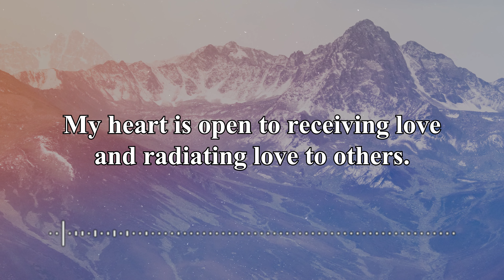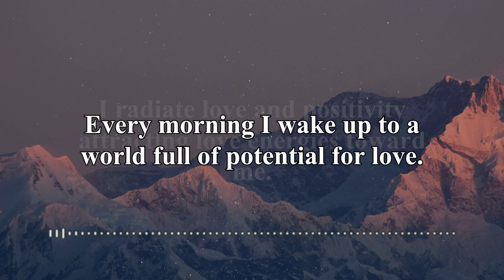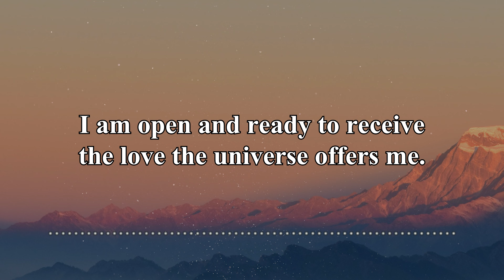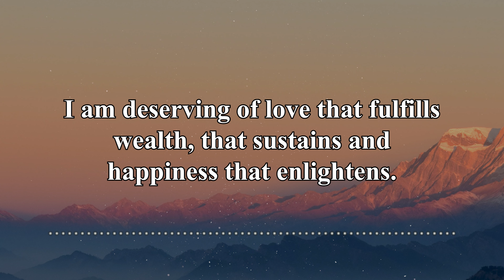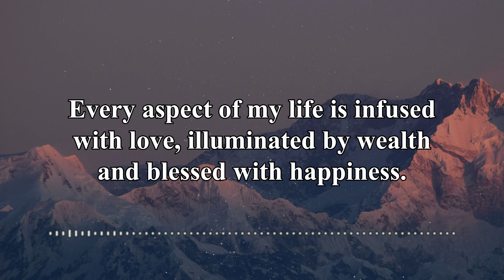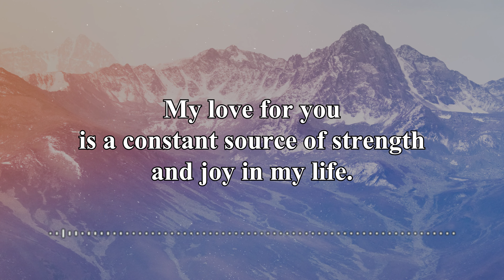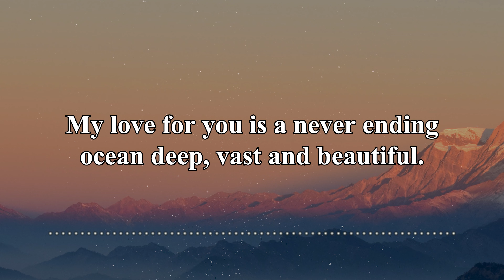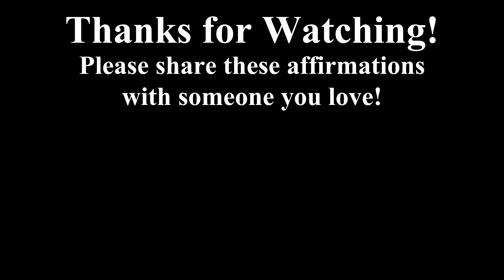I Am Loved, I Attract Love | Manifest Love | I Am Affirmations | Self Love Affirmations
I hope you enjoy these I am affirmations to manifest love. Self love affirmations are a great reminder that love is all around us, waiting to be embraced. Today, I choose to manifest love in my life. I am loved, I attract love, and I radiate love. With every breath, I am affirming my worthiness of love. I am deserving of all the love and happiness in the world. I am choosing to love myself unconditionally, and in doing so, I am attracting the love I deserve. Let's spread love and positivity together.

Support here!